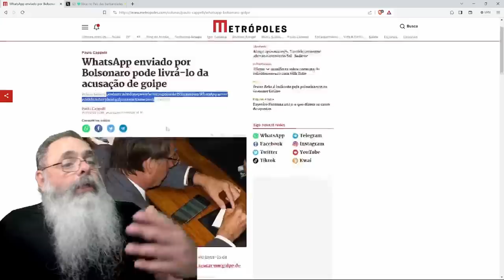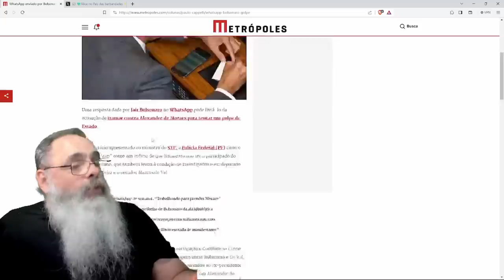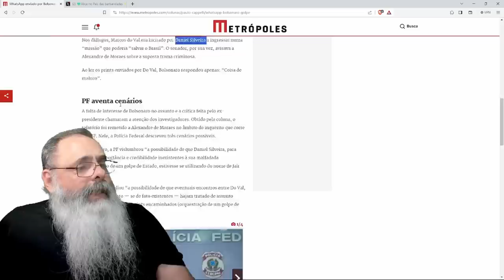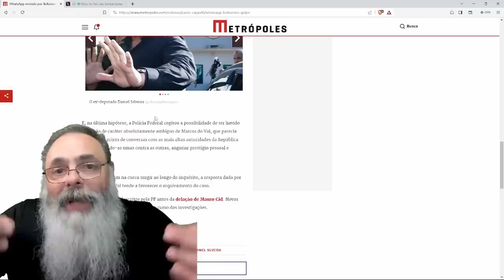POLÍCIA FEDERAL conclui que BOLSONARO não PARTICIPOU de PLANEJAMENTO de GOLPE e REPUDIAVA essa IDÉIA